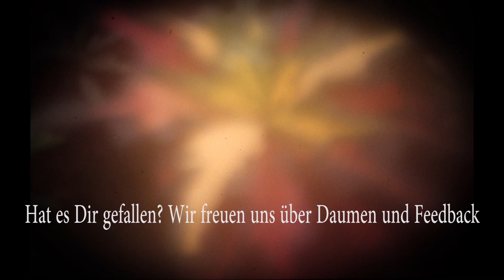Horizon Zero Dawn #069 Graufang